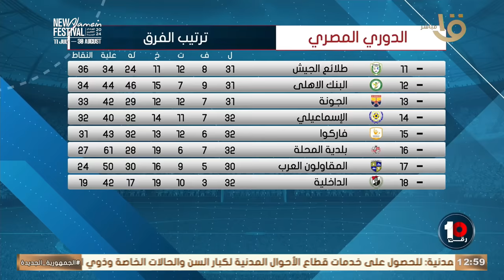⭕️ماذا يحتاج الأهلي للتتويج بالدوري؟ .. كريم رمزي يستعرض جدول الدوري ويقولك متى يتوج الأهلي بالدوري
⭕️ماذا يحتاج الأهلي للتتويج بالدوري؟ .. كريم رمزي يستعرض جدول الدوري ويقولك متى يتوج الأهلي بالدوري بنسبة 99٪؜ الدوري خلص🔥🔥